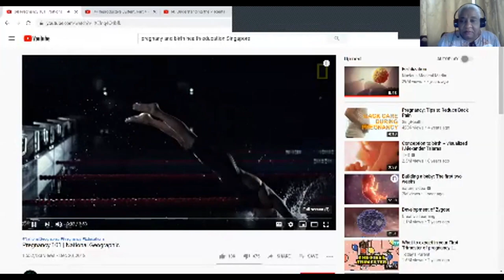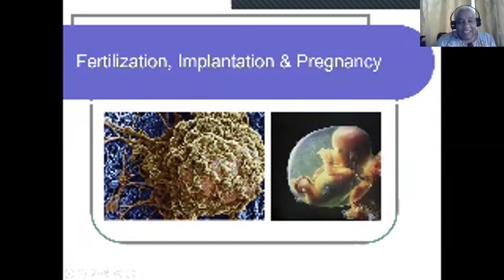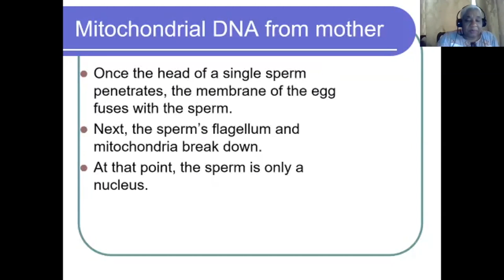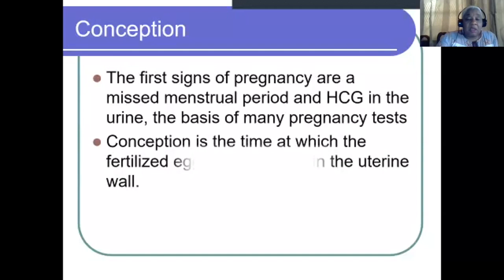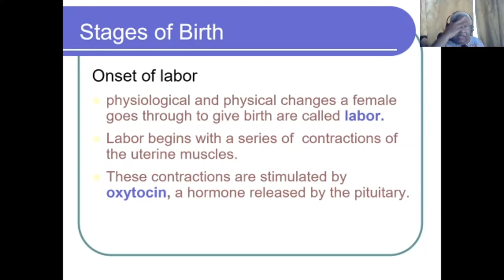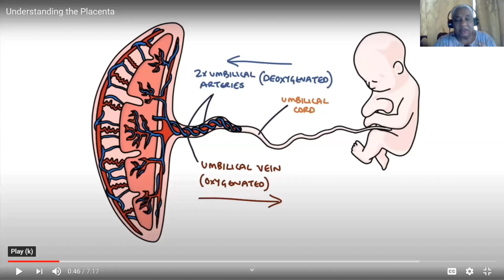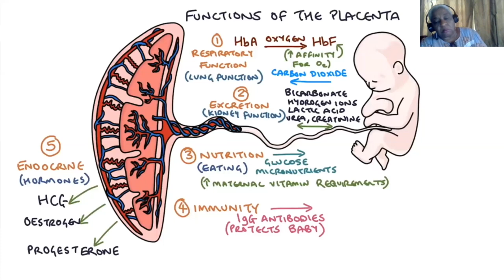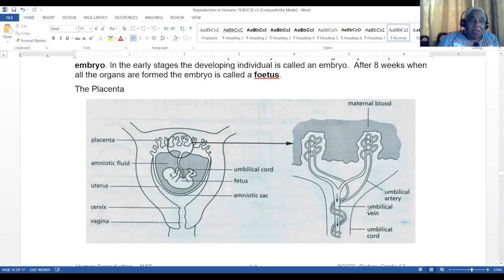Reproduction, Fertilization, Implantation & Pregnancy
BGCSE Biology Lesson 13